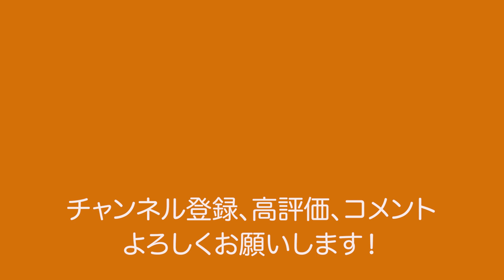ホーム初勝利！完璧な試合｜清水エスパルスvsFC東京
Jチューバー／エスパルスファン3人による、ゆる〜いトーク番組企画「ぷらっととーく」。
あなたのお耳とココロにお届けするコンテンツ。
ながら作業のお供にどうぞ。

えすぷらチャンネルをご覧いただきありがとうございます。

【支部長】
東京在住。清水を愛し、エスパを愛する超変態的素人千里眼の持ち主。

【ちおくん】
そのメガネの奥に光る眼光で、常に情報収集を欠かさないチェックマン。

【キャンさん】
戦術はオレ。枠にハマらないゆる〜い超自由人。